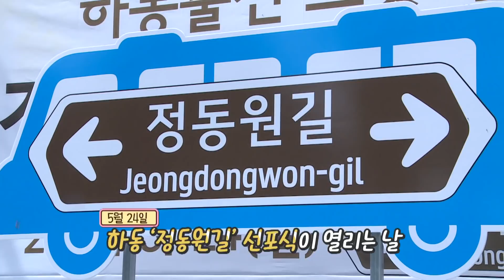정동원 방년 14세 하동 슈퍼 스타? NoNo~ 이제는 전국구 트로트 Star !! 정동원 길 따라 떠나는 하동 여행 !!